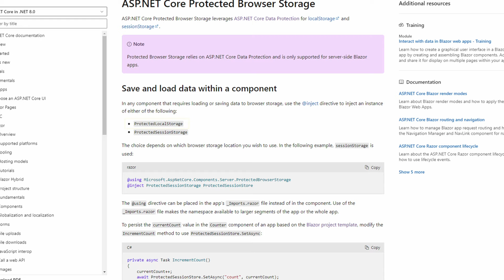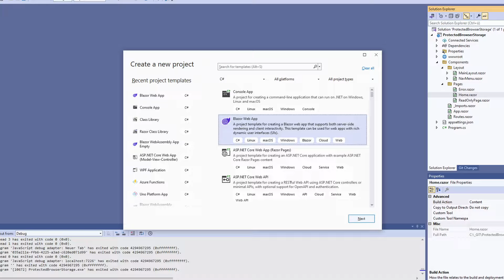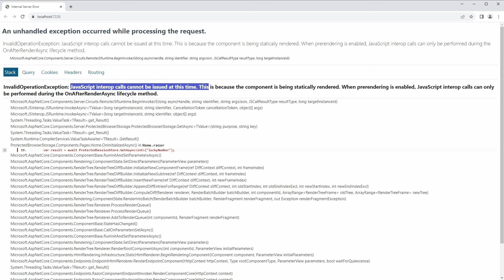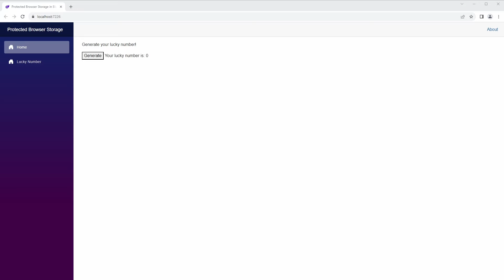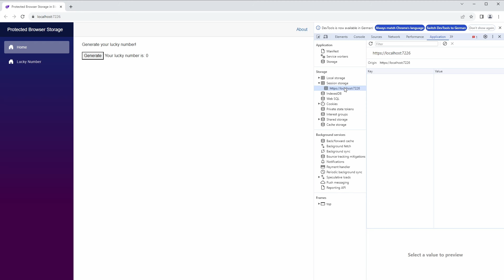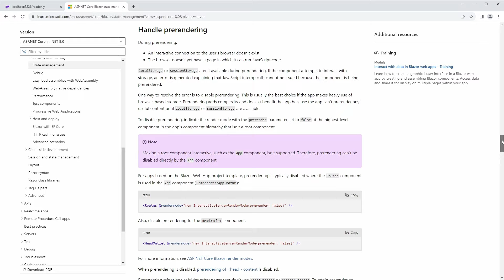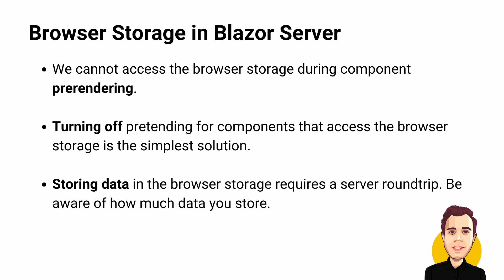How To Use Browser Storage in Blazor Server (.NET 5+)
The browser's session storage allows us to store data relevant to the current user and tab. The local storage
allows us to store data relevant to a user but across tabs and sessions.

In this video, I will show you how to access the local and session storage in Blazor Server using C# instead of JavaScript.

00:00 Introduction
00:32 ASP.NET Core Protected Browser Storage
00:59 WebAssembly
01:21 Accessing the Browser Storage in Blazor Server
07:23 Properly handling prerendering
08:51 Conclusion & Gotchas